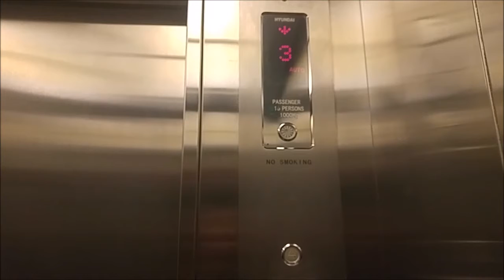Hyundai Traction Elevators - Hotel Atria Paramount, South Tangerang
Elevator brand: Hyundai
Elevator group size: 2
Capacity: 1000 kg / 15 Persons
Floors served: B, G, M, 1 - 3, 5 - 12
History: Original